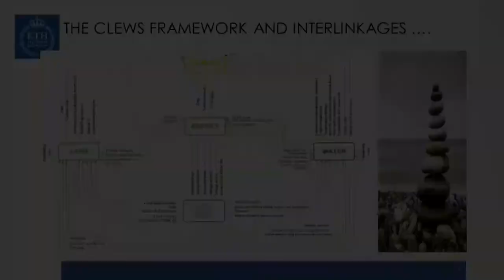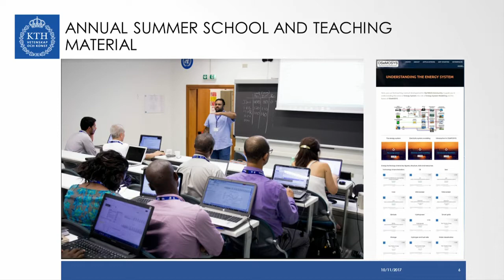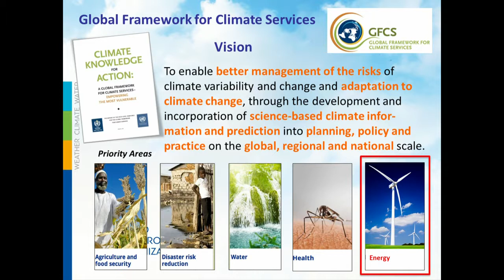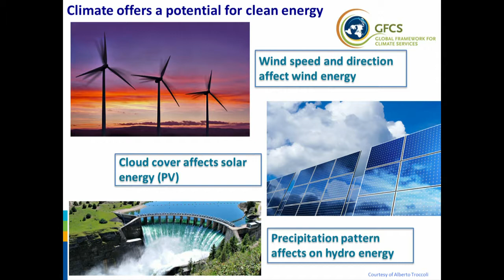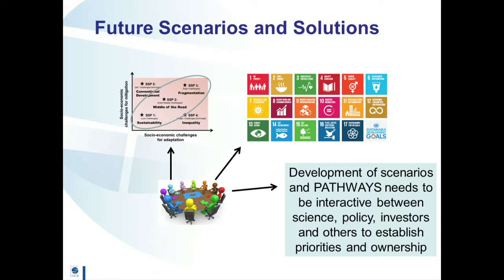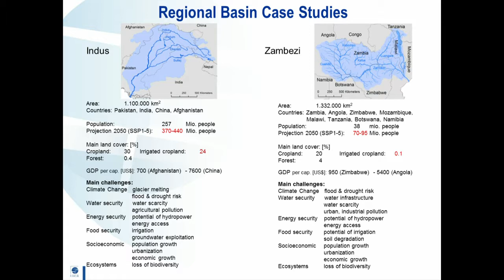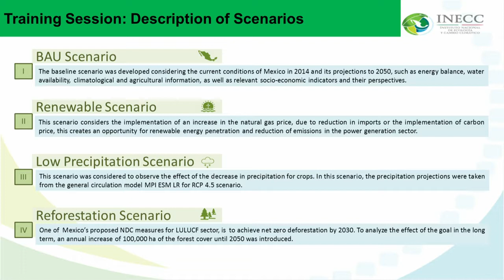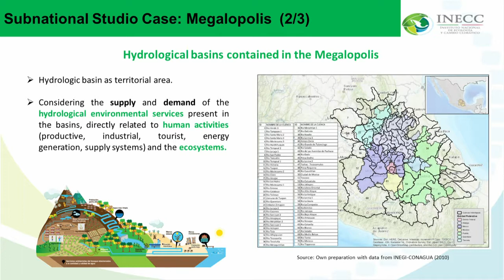United Nations (UN): Energy Policy Tradeoffs within the Broader Sustainable Development Challenge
Organizer: United Nations (UN)

Topic: Energy Policy Tradeoffs within the Broader Sustainable Development Challenge

Addressing interdependencies between energy, climate, land & water sectors is an essential component that supports progress of SDG# 7 on Energy. UN Agencies and country partners will highlight energy policy trade-offs and discuss instruments and tools for an integrated assessment.

Speakers: María Amparo , Martínez Arroyo, Simon Langan, Tobias Fuchs, Mark Howells TBA, Country Representative CLEW project